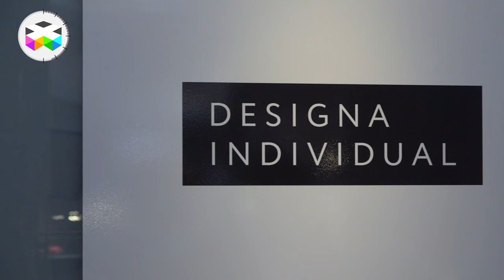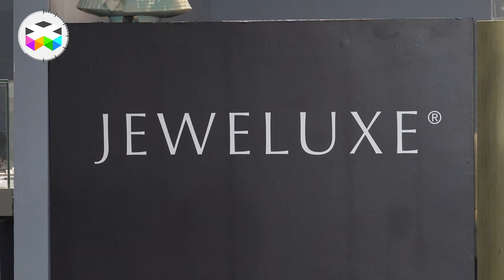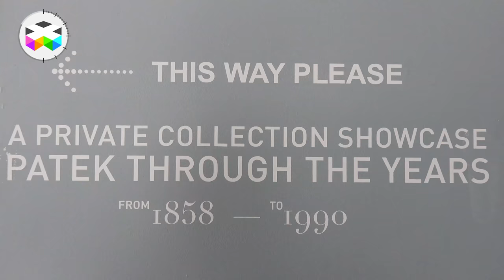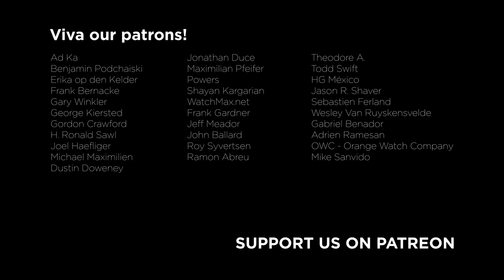1st Singaporean Experience for TheWATCHES.tv at Jeweluxe 2019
Singapore is naturally an important destination when it comes to high-end watchmaking but strangely enough we had never been there. We often interacted digitally with some cool people from our audience, but it's of course so nice to meet face to face.

So when the occasion presented itself, it didn't take me too long to think about it and off we went and attended Jeweluxe, an event putting forward small independent watchmakers, many from the AHCI.
This opportunity gave us a good first glimpse of the local watchmaking scene and also allowed to meet some interesting watchmakers, some of whom we hadn't met before!

This video portrays this experience with an overview of the event and the people attending.

Enjoy & Viva Watchmaking!